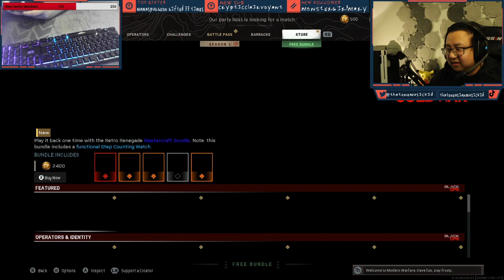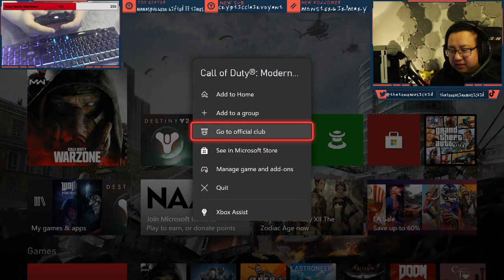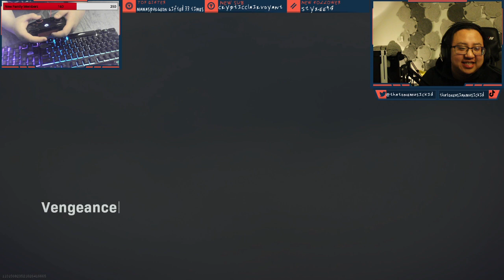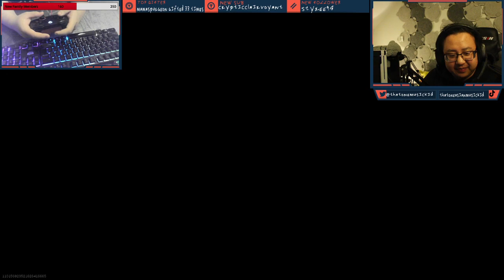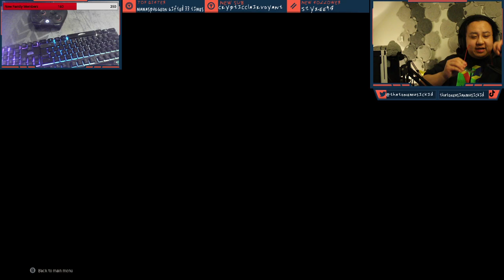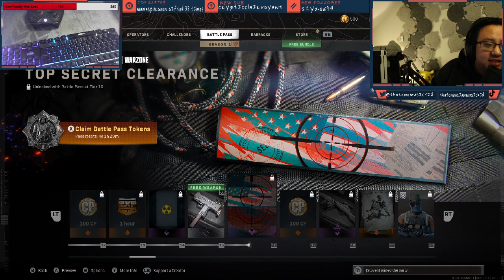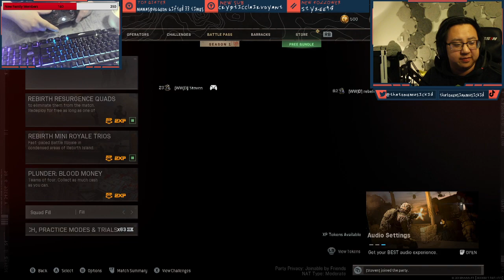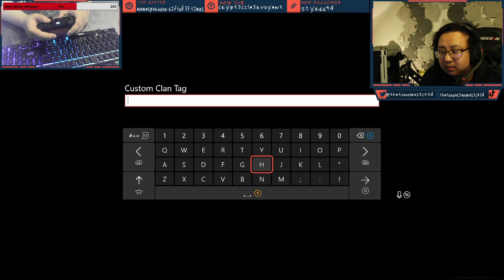The Return to Verdank, a Depression Saga | Call of Duty: Warzone VOD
I quit playing Warzone around season 5, but my friends coerced me into coming back into it and WOW things have changed. Gonna be trying to make a few appearances back in Verdansk more and more!

But come hang out if you like the content, and thanks so much!